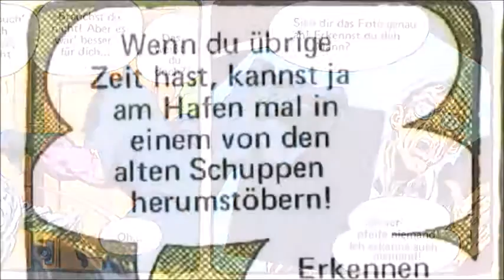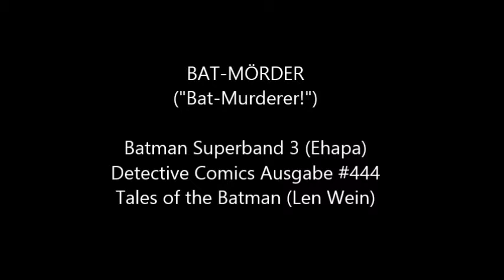Batman "Der Bat-Mörder!" (Teil 1) Soundtrack zum animierten Comic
Dieser symphonische Soundtrack wurde speziell komponiert für diesen faszinierenden Handlungsbogen, der in Detective Comics #444 seine Premiere feierte. In diesem Mehrteiler gerät Batman unter Mordverdacht und wird durch ein fieses Komplott vom Jäger zum Gejagten.

Das Videomaterial stammt aus meinem persönlichen Exemplar (Batman Superband 3) und wurde mit Hilfe des Ken Burns-Technik zum Leben erweckt. Wer eine angemessene visuelle Repräsentation dieses Comics sucht, sollte sich "Tales of the Batman - Len Wein" zulegen, dort allerdings auf Englisch.

Comic Credits:
* Geschrieben von Len Wein
* Gezeichnet von Jim Aparo (Teil 1-2), Ernie Chua, Dick Giordano (Teil 3-4)
* Editor Julius Schwartz

Verwendete Tools:
* PhotoFilmStrip um die Bilder zu einem Video zusammenzufügen
* Steinberg Cubase für Komposition und Audio Produktion
* Vienna Symphonic Library und East West Quantum Leap Sample-Instrumente
* Microsoft Movie Maker für die Video "post-production"
* Paint.net und Adobe InDesign für die Bildbearbeitung